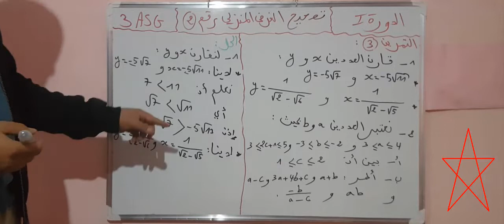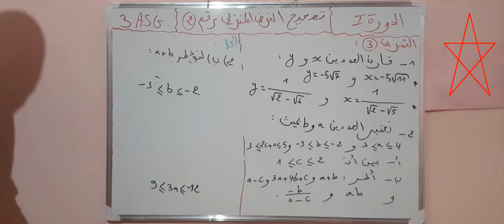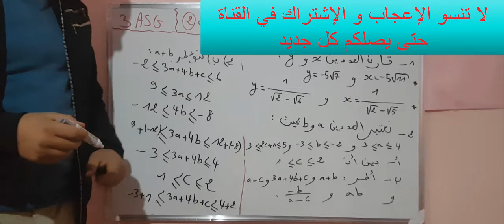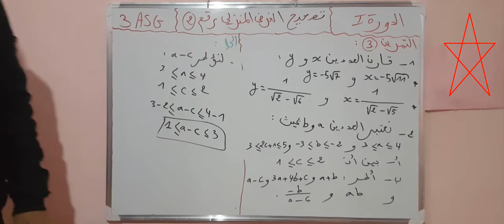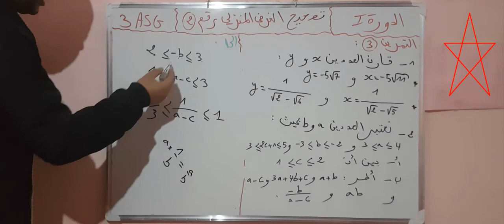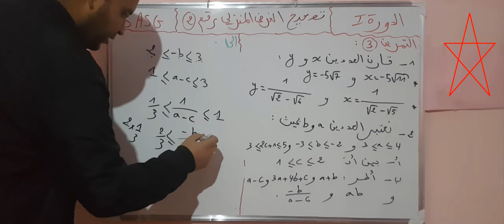تصحيح الفرض المنزلي رقم 2 للسنة الثالثة ثانوي إعدادي الدورة الأولى (التمرين 3)